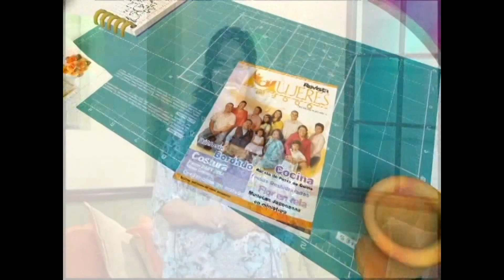COMO HACER UN IRON MAN DIBUJADO DESDE CERO